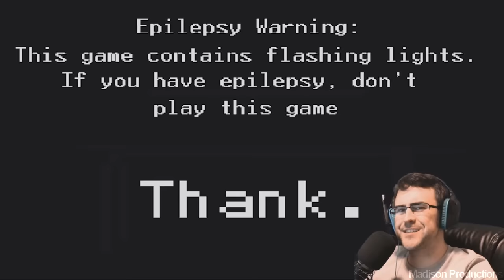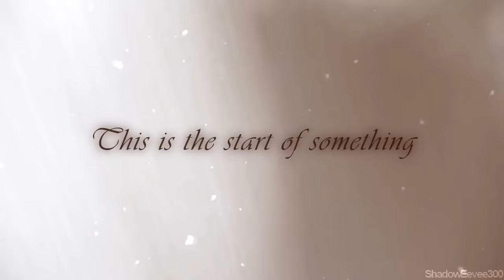YouTuber MEP || The Start of Something || Full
Part 1 Madison Productions
Part 2 osnapitznasha
Part 3 lildevilbunny
Part 4 lildevilbunny
Part 5 DaayZero
Part 6 chocolatosama
Part 7 SparklyPhangirl
Part 8 ShadowEevee300
Part 9 pokemonlpsfan
Part 10 CodyTheHusky
Part 11 DestinyLight
Part 12 ShiraSchleich7
Part 13 wolfsrain1230

Song: The Start of Something
Artist: Action Item